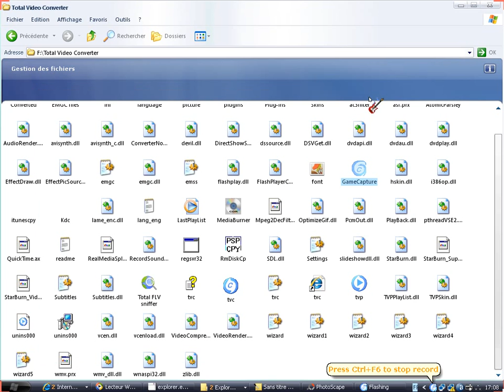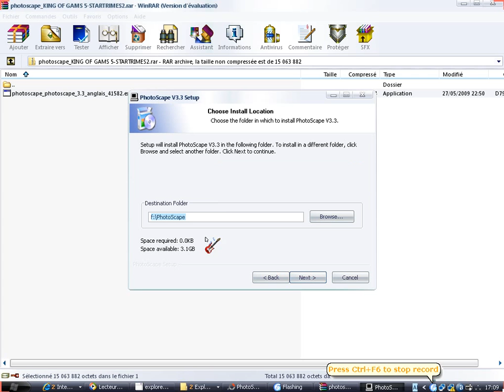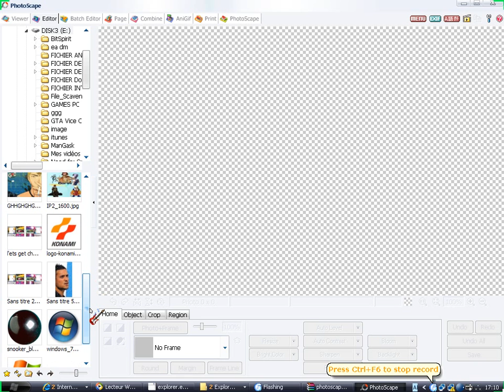photoscape king of games 5 startimes2